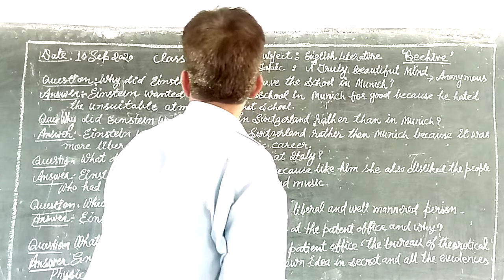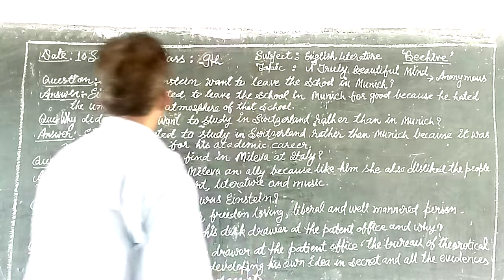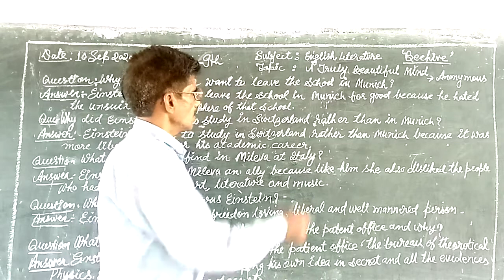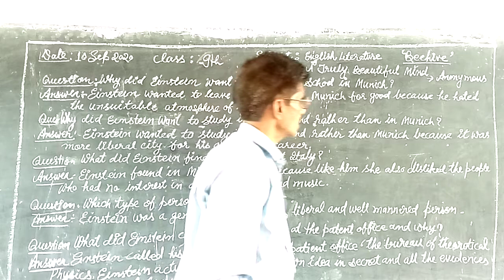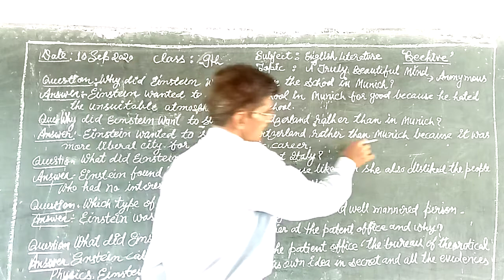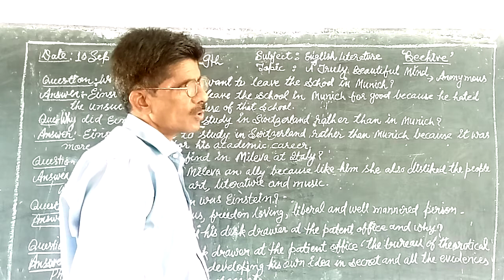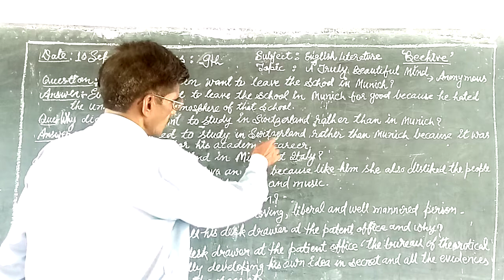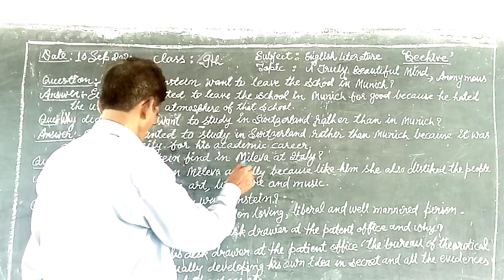Class:9 Sub:Eng.Lit. Topic:Q/Ans of"A Truly Beautiful Mind"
Taught by Subhash Sir 10Sep2020.Share